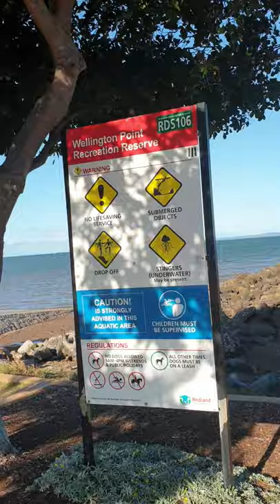HALINA!,samahan niyo ako magpakain ng isda at sabay na rin kayong mag enjoy 🐋🦞🦀🦑🇭🇲 Australia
I hope you enjoy  watching the surroundings across the sea⛵⚓🙂🙂 but its so windy,maybe you can't really hear me  clearly,just don't forget to like and subscribes,to keep you updated, thank you👍👌👍